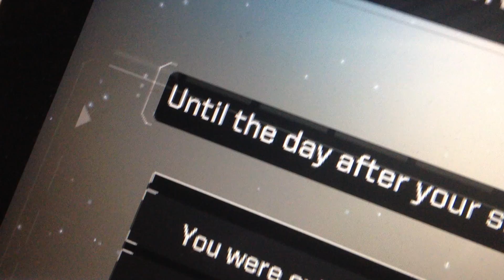Nothing will be Wrong